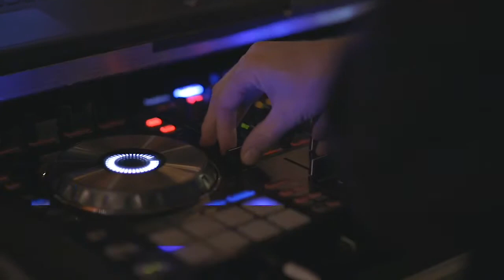Chinese modern music 2020 中国现代音乐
Enjoy this music as a background or for your project for free you can download it using savefrom.net or any youtube downloader sites